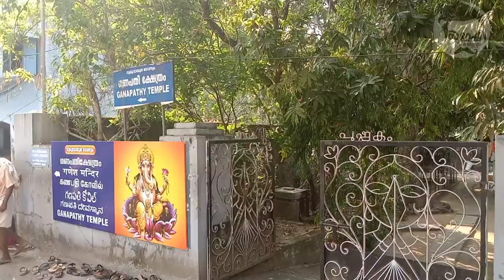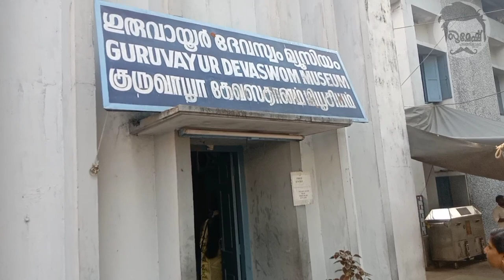ഗുരുവായൂർ വന്നിട്ട് ഗണപതി അമ്പലത്തിൽ പ്രാർത്ഥിക്കാത്തവർ ഉണ്ടോ?@sumeshpazhanjikaran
പലപ്പോഴും പല സ്ഥലങ്ങളിലും ചെന്നിട്ട് നിങ്ങൾക്ക് കൃത്യമായി വിവരങ്ങൾ ലഭിക്കാത്ത അവസ്ഥകൾ വരും... എനിക്ക് ധാരാളം സംഭവിച്ചിട്ടുണ്ട് അവിടെനിന്ന് തിരിച്ചുപോയാൽ ആണ് പിന്നീട് മനസ്സിലാവുക അവിടെ അതുണ്ടായിരുന്നു ഇതുണ്ടായിരുന്നു എന്നൊക്കെ... ഞാനറിയുന്ന എന്റെ നാട്ടിൽ വന്ന് ഒരു കാര്യങ്ങൾ പോലും നിങ്ങൾ അറിയാതെ പോകരുതെന്ന് ആശയത്തോട് കൂടിയാണ് ഞാൻ ഈ ഇൻഫർമേഷൻ ഷെയർ ചെയ്യുന്നത്...  ഞാൻ അവിടെ നിൽക്കുമ്പോൾ അപ്രതീക്ഷിതമായ രണ്ടുകാര്യങ്ങൾ ഉണ്ടായി അതിൽ ഒരു കാര്യമാണ് ഇത് ഇവിടെ ഒരു അമ്പലമുണ്ട് എന്ന് പറഞ്ഞ് പോകുന്ന ഭക്തയെ കണ്ടപ്പോൾ തോന്നിയ ആശയമാണ് ഇത് ഇതുപോലെ യൂട്യൂബിൽ ഇടുക അറിയാത്തവർക്കായി മറ്റുള്ളവർക്കായി ഷെയർ ചെയ്യുക ഏതെങ്കിലും കാരണവശാൽ ഇതെല്ലാം കാണാൻ സാധിക്കുകയാണെങ്കിൽ മറ്റു ഉള്ളവർക്ക് ഗണപതി ഭവാനെ തൊഴുതു പോകാനുള്ള ഒരു അവസരഒരുക്കുക അതിൽപരം പുണ്യം വേറെ ഒന്നുമില്ല